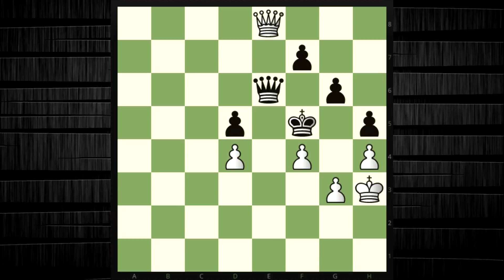¡LA GRAN FINAL!: Spassky vs Tal (Campeonato URSS, 1958)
♕ Subo NUEVO VIDEO si se llega a 50 likes o 1.000 reproducciones

Bien dijo el GM peruano, Julio Granda Zuñiga, que el estudio de los clásicos (Morphy, Anderssen, Steinitz, Lasker, Capablanca, Alekhine, Euwe, Botvinnik, Smyslov, Tal, etc.) es parte fundamental en la formación de todo jugador de ajedrez, y que el no estudiar estas partidas clásicas perjudica la comprensión profunda del juego, y que por eso, jugadores como Magnus Carlsen (que si estudia a los clásicos) tiene superioridad contra sus contemporáneos. Es por esto que acá presentaremos partidas clásicas e inmortales, considerando que son parte esencial en el desarrollo de todo ajedrecística.